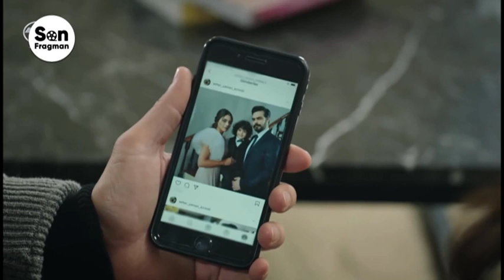Legacy Capítulo 422 Doblado al Español (Segunda Temporada) - Legacy Capitulo 282 Doblado al Español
Legacy Capítulo 282 | Doblado al Español (SEGUNDA TEMPORADA)

Actores
Halil Ibrahim Ceyhan
Sıla Türkoğlu
Berat Yusuf Özkan
Gülderen Güler
Melih Özkaya
Tolga Pancaroğlu
Gülay Özdem
Gözde Gürkan
Hilal Yıldız
Oğuz Yağcı
Osman Aydın
Ömer Gecü
Binnaz Ekren
Zeynep Naz
Derya Ertun
Mehmet Ali Aydın
Özge Ağyar
Volkan Yıldırım
Hayat Olcay

Directores: Ayhan Özen, Taner Tunç
Guión: Başak Yazı Odası
Producción: Fabricación de caramelo